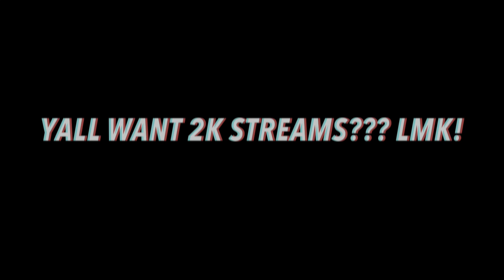P2istheName Plays NBA 2K22 for the First Time of 2022! DOMINATING AT THE PARK!